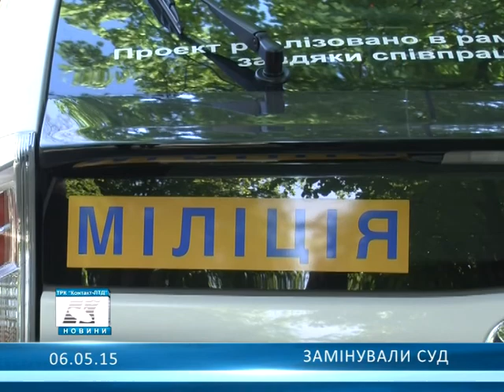Замінували суд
Повідомлення про замінування будівлі Олександрійського міськрайонного суду надійшло до міськідділу міліції 6 травня